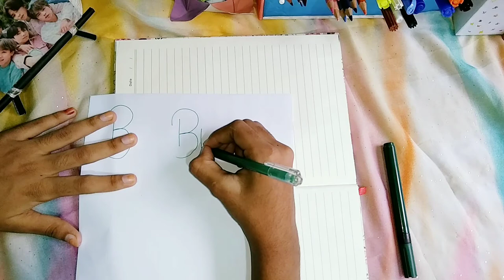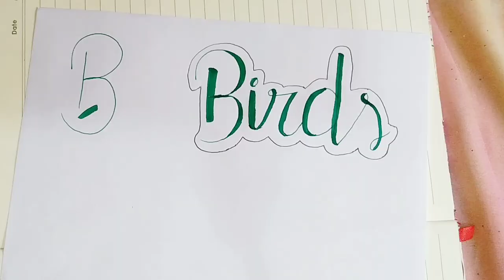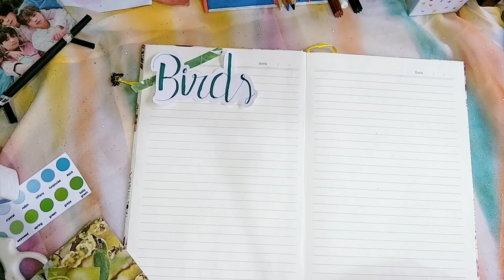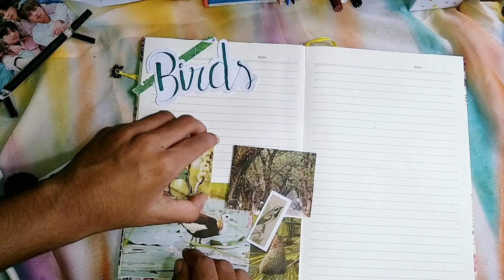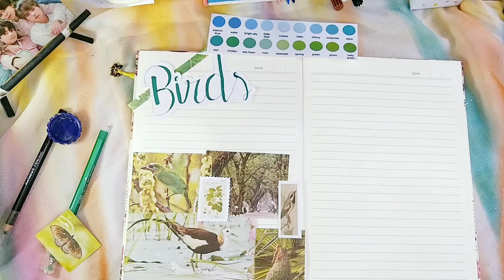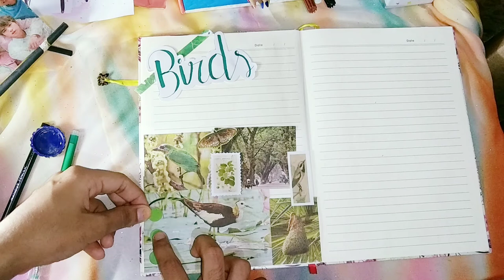Bullet journal setup (journaling) journal with me 💜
hello guys I come back with new video. How are you all?
Bye bye🤗🤗